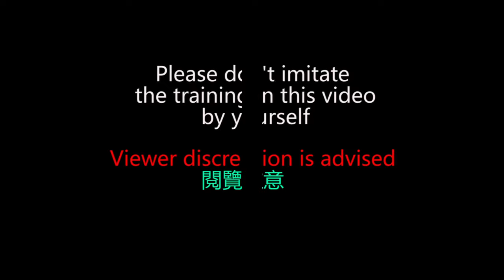Achieve a Flawless Split with jaw-dropping Leg Stretching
Please don't imitate the flexibility training in the video.
This video is for documentary only.

today the flexibility training of my dance class is we are helping each other to stretch our legs to 180 degrees in vertical, this is important if you want to gain the full middle split. the elder students are very easy to get it because they had been stretched for a long time. the younger students is a little suffered because this is the first big obstacle for them, so some of them can't help screaming during the training. but they all fine, our stretching is controllable.

cameraman and editor: Henry Boulanger

Declaiming：
Everyone has limited ability to withstand the pain, so you can see some of the students screaming or crying in the video, and some students are not. but This is good in flexibility training, the If it is not painful, it means that the student has not broken her own limit, then she will not make progress, and such pain is controllable. also screaming or crying helping them to relieve the pain, then they can hold in that position for enough time, that is the goal when doing the flexibility stretching.